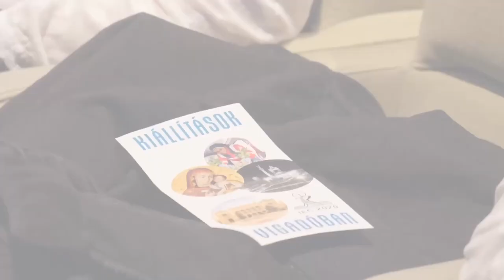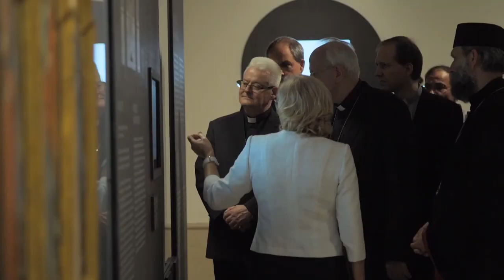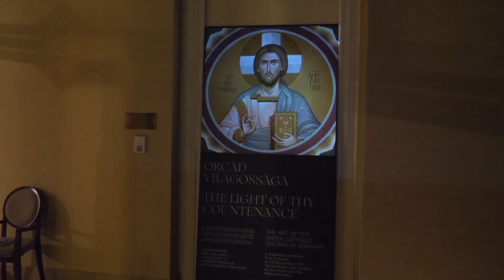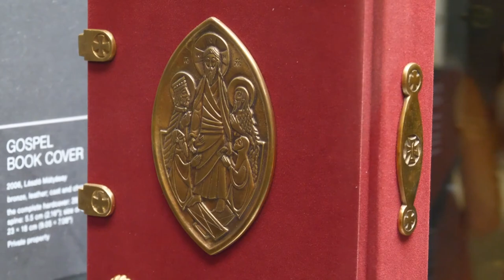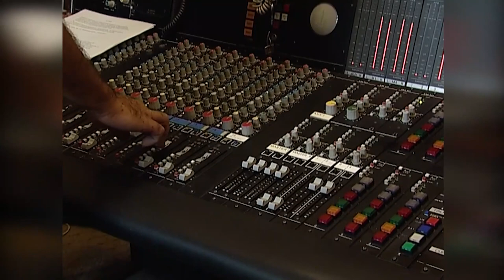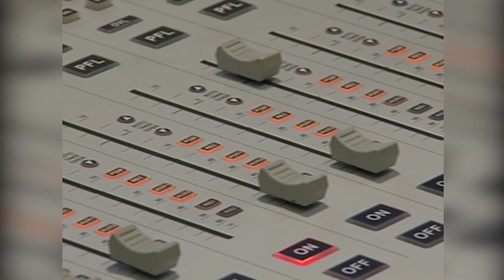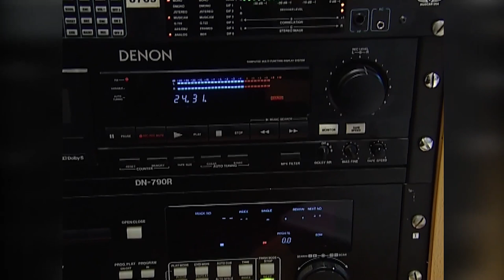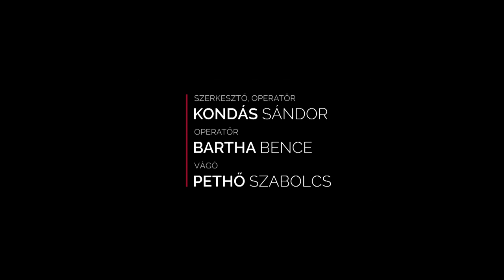Hitvallás műsor - 2021.09.05.